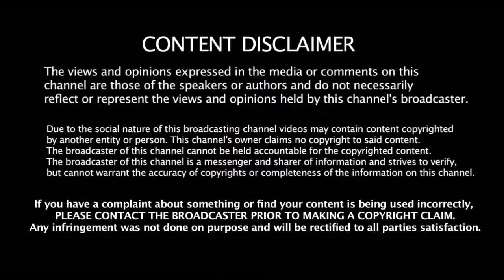பந்தே போடாமல் Wicket எடுத்த அஸ்வின் - கேவலமாக திட்டிய Buttler | Ashwin | Punjab